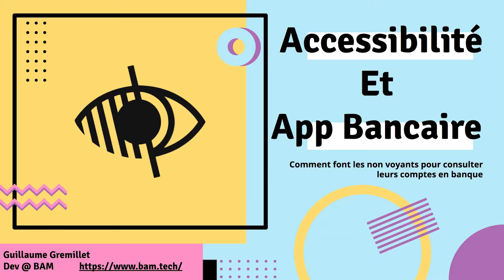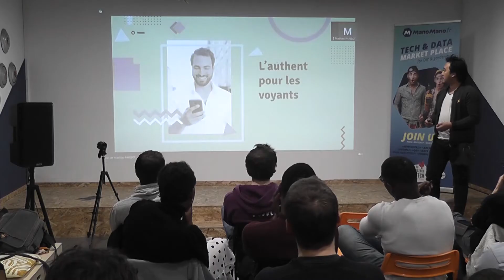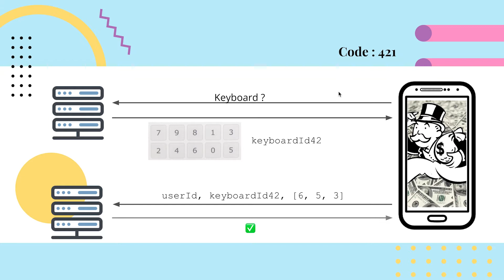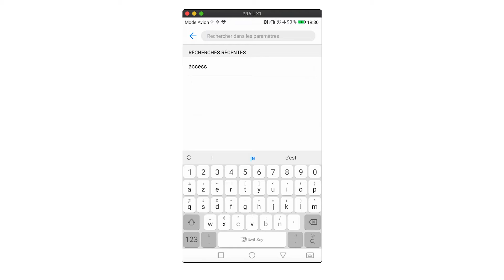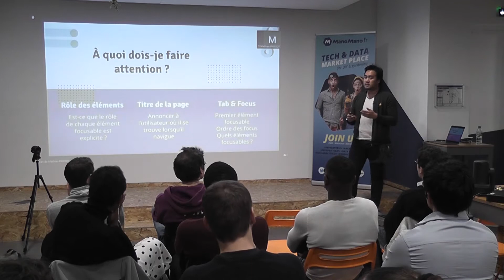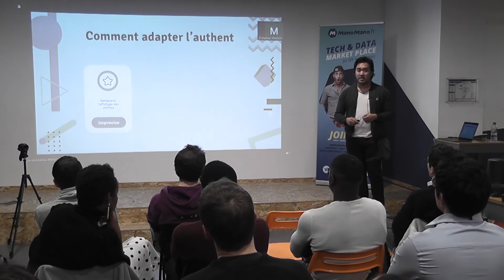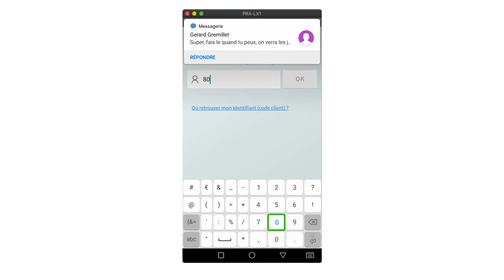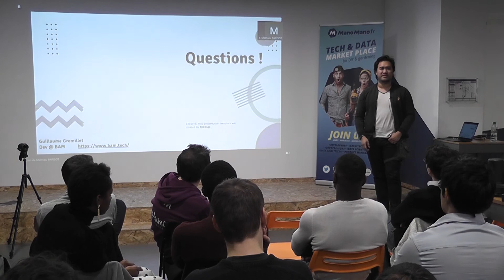Accessibilité : se connecter à sa banque les yeux fermés by Guillaume Gremillet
Sur une appli grand public à destination d'une banque, j'ai dû prendre en compte la problématique de l'accessibilité aux non-voyants, notamment pour la connexion à l'app.